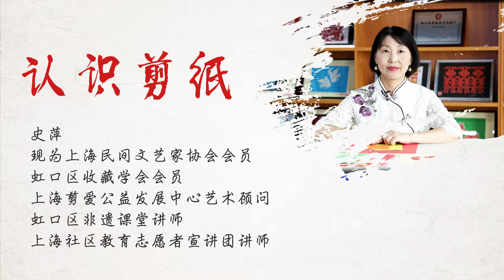剪纸基础（1）剪纸历史 江南剪纸特点 剪福猪 史萍讲解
剪纸基础(1):
剪纸历史

江南剪纸特点

06:15
剪福猪 史萍讲解